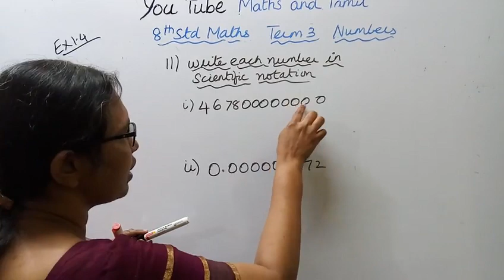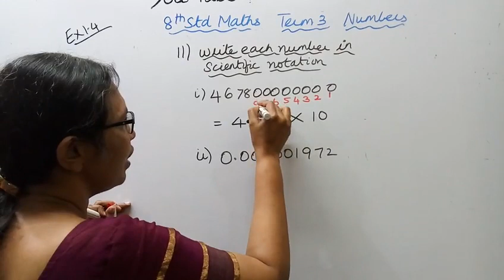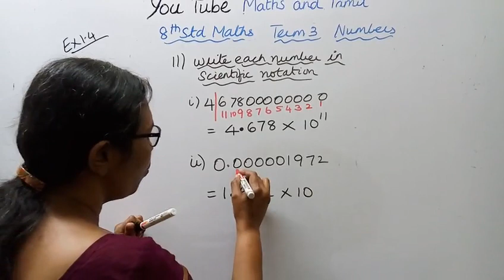T.N,8th std maths Exercise 1.6-10(i&ii) |Numbers |chapter-1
Dear Students,

tn8thmathsex;1.6-10(i&ii)numbers 8thmathsEx1.6-10(i&ii)(t.n)mathsandtamil.